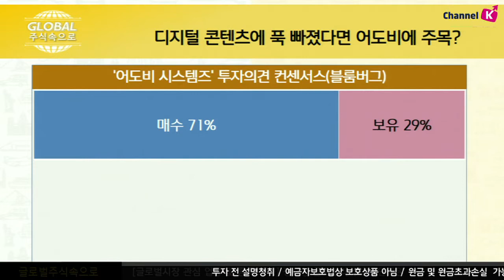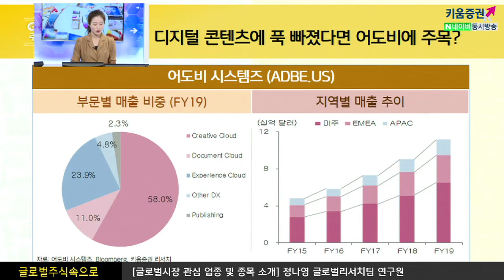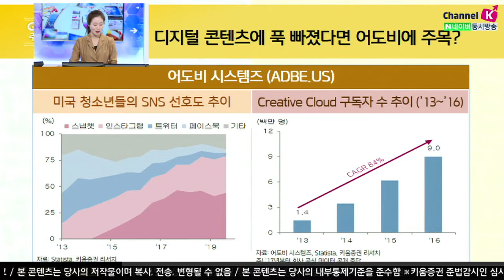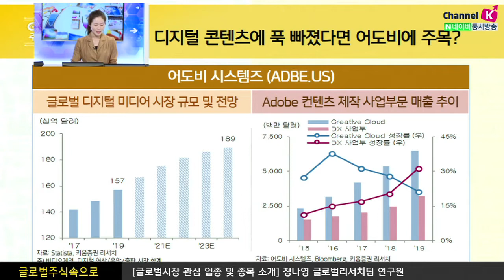​[해외주식투자] 글로벌 주식 속으로/ 디지털 콘텐츠에 푹 빠졌다면 어도비에 주목? ​(20.04.17)​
그래픽 소프트웨어로 유명한 SaaS 기업 (대표제품: Photoshop, Acrobat, Illustrator)
‘12년구독 모델로 전환 - 최근 4년매출 고성장 (20%대)

​2010년대, SNS/유튜브등 활성화로 동사 소프트웨어 이용 촉진 디지털미디어 시대의 수혜 기대
코로나19 영향으로 디지털 미디어 신규 수요 대거 유입

​최근3D, AR/VR 기술도입으로 소프트웨어 기능, 종류가 다양화
동사의 기능 및 제품 포트폴리오 강화 중

​​ 「구독」과 「좋아요」 눌러주세요~